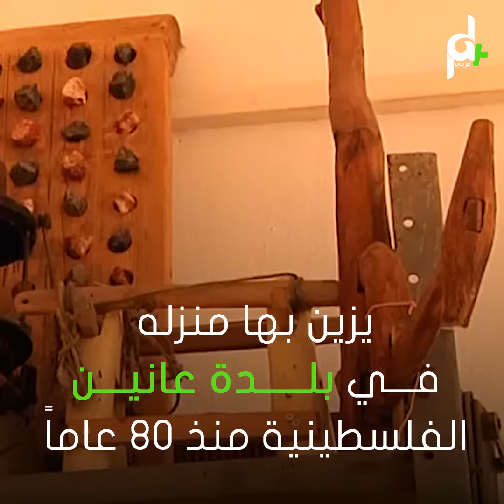شاهد فلسطيني بعمر الـ 93 يعمل بفن نحت وتشكيل الخشب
بعمر الـ 93 يقوم الحاج محمد أبو ضرار من مدينة جنين بنحت الأشكال الخشبية لتكون تراثاً فلسطينياً يورثه للأجيال القادمة.

ذاكرة الخشب

" اقترحت على نفسي
إني أعمل اشي مش موجود
بهاد الزمان انقرض يعني من هناك
كإني أعيد ذكراه للي وراي "
الحاج محمد أبو ضرار

هوية جديدة للأخشاب
يعطيها لها الحاج محمد أبو ضرار 93 عاماً
بعد قيامه بنحتها وتشكيلها بيديه وأدواته البسيطة

" غير هيك بعرفش شغل
بالأدوات الحديثة هاي
لا بشوف عمل ولا بشوف أشتغل
إيدي شايفة
بس إيديا إللي شايفة
لأنه عنيا مش هالقد الحمدلله رب العالمين "

منحوتاتٌ خشبية ببصمة التاريخ
تتنوع بين أخشاب للزينة وأشكال تراثية
يزين بها منزله في بلدة عانين الفلسطينية
منذ 80 عاماً
لتكون ذكرى خالدة ترثها الأجيال من بعده
فهل تملكون تحف قديمة تحتفظون بها في منازلكم؟